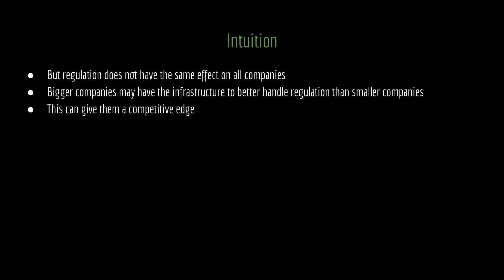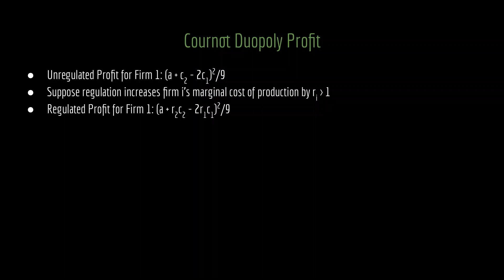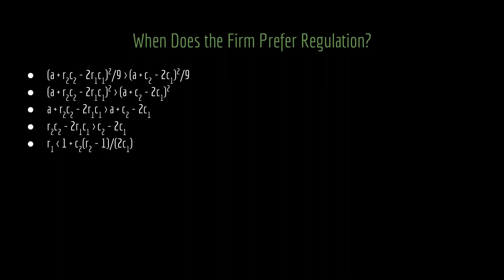The Devious Reason Big Companies Like Regulation | Microeconomics by Game Theory 101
Big companies sometimes lobby for regulation that will make it more difficult for those companies to produce their goods. Why? It might not be out of benevolence. Regulation can harm smaller companies more than a bigger company. A standard microeconomic model of Cournot competition shows that the relative difference can cause the big company's profits to ultimately increase despite their own higher production costs.